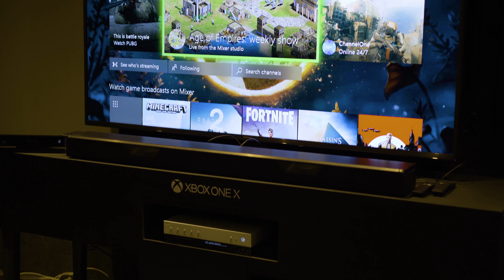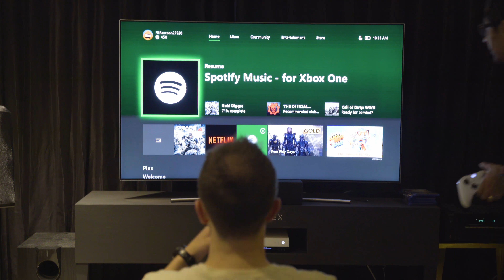Xbox One X - Vale la pena? - BITFEED con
Microsoft ha lanzado la consola de videojuegos más poderosa del mundo, el Xbox One X. Antes de su lanzamiento oficial este 7 de Noviembre, hablamos un poco sobre las ventajas y diferencias que tiene esta consola con sus capacidades 4K contra las anteriores.